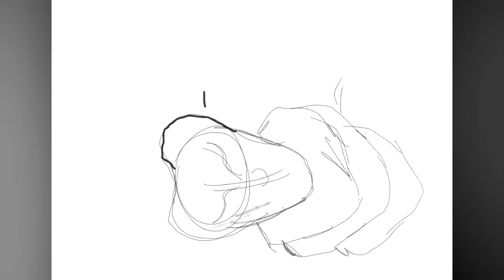Pennywise — Procreate Speed Paint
Just got my new iPad and Logitech Crayon! Still learning how to use Procreate.